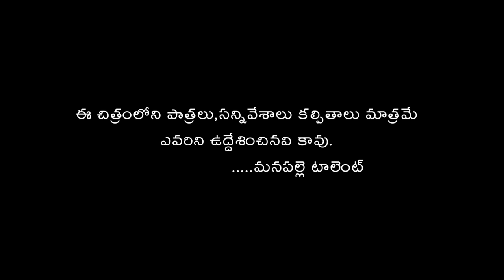పోసవ్వ డెలివరైంది/తెలంగాణ మట్టి పదాలు/village videos/manapalle Talent/రజిని/మేఘన/సంగీత/జగదీష్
story, screenplay, dailauges, direction:
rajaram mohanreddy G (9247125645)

Camera&Editing: T.R (TEENMAR RAJU)

cast: rajini, meghana, sangeetha, alekya, jagadeesh, ramesh, raja rammohanreddy, muddu Srinu, bhumanna

village: Sriramulapally (ibrahimnagar)
mandal: gollapally
district : jagtial
state: Telangana